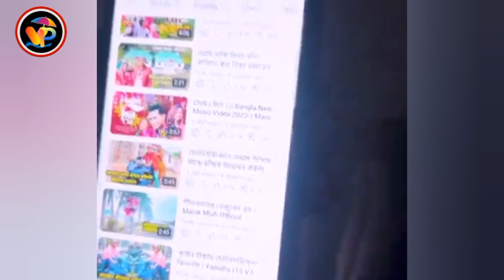গিরগিটি ওরফে মানিক মিয়া চিল গানের ভিডিও ডিলেট করে ধরা খেলো!(Chill Song Manik Mia)কেঁদে কেঁদে কি বললো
at-